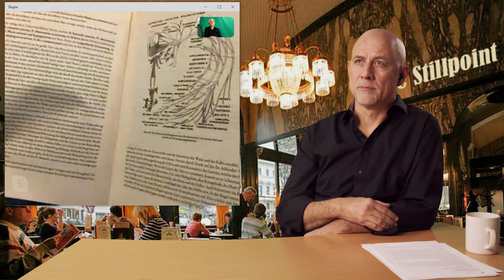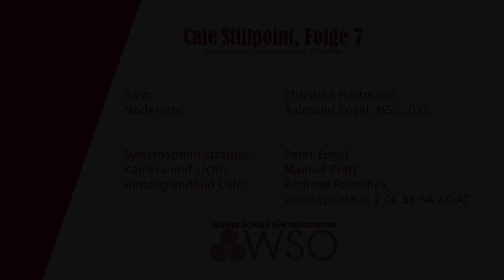Cafe Stillpoint 7: Osteopathie und Immunsystem, Christian Hartmann